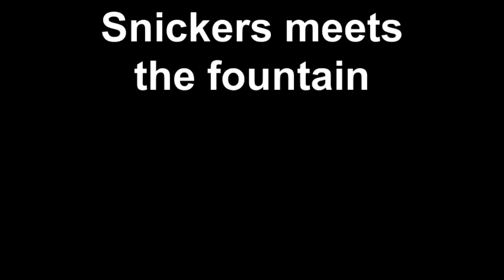Snickers meets the fountain